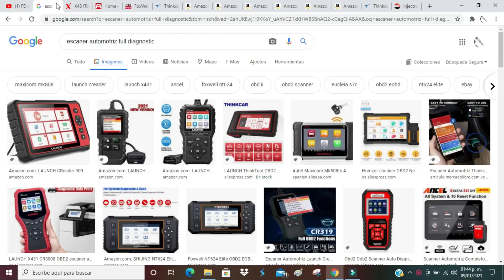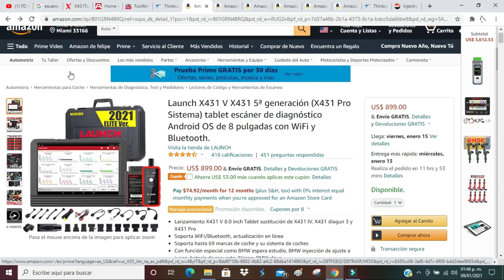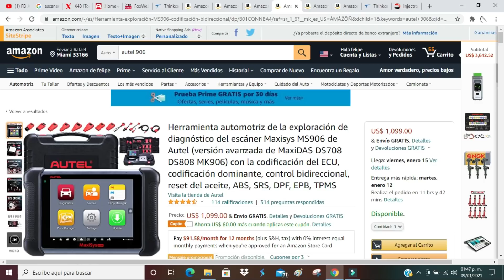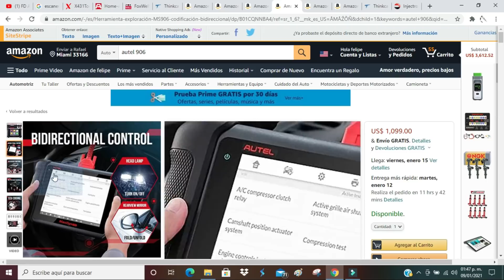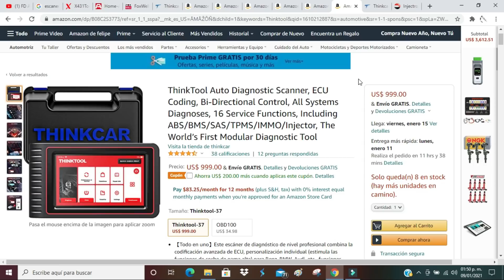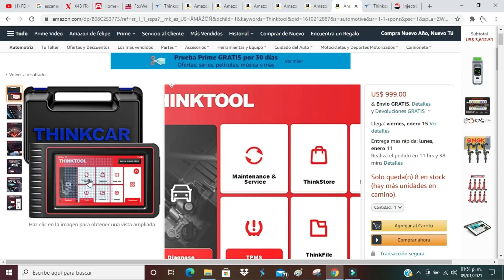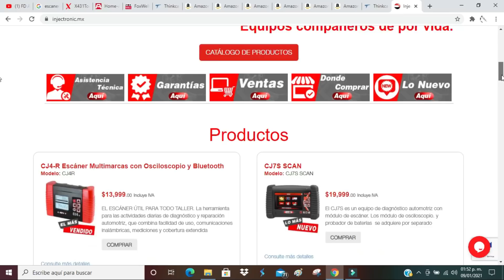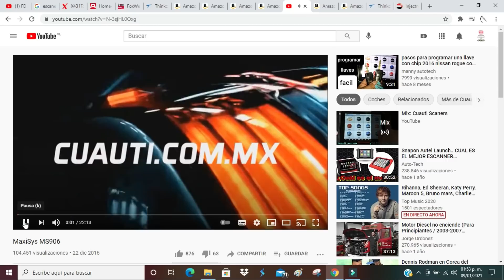Los mejores 🔥 ESCANER AUTOMOTRIZ 🔥 según COSTO-BENEFICIO del año 2020✔✔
ATENCION:  LOS AMIGOS DE INJECTRONIC ESTAN A PUNTO DE LANZAR UN NUEVO ESCANER ESTE 2021!!!  ESTEN ATENTOS EN LAS PRÓXIMAS SEMANAS!!

NO EXISTE EL MEJOR ESCANER!!    EL TECNICO AUTOMOTRIZ HACE AL ESCANER😎
INJECTRONIC CJ4
AUTEL MS906BT
LAUNCH X431 PRO V
FOXWELL GT60 PLUS